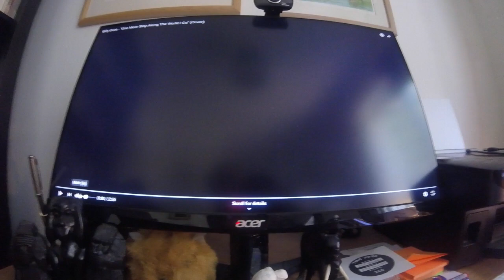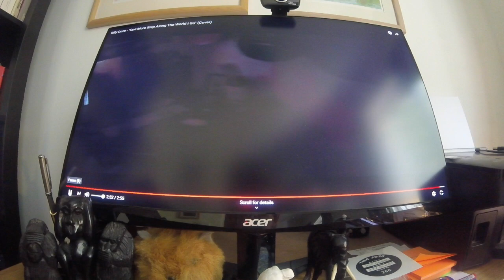Truro School Chapel - Week 2: 20 April 2020